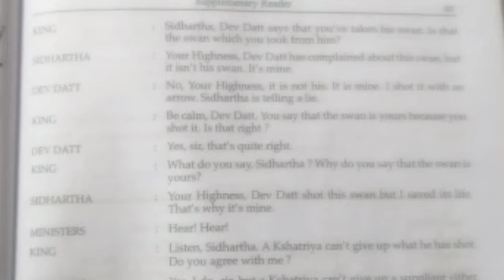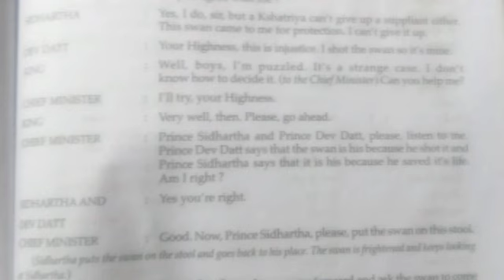English9th| Swan and the Princes A play | 28_02_2021